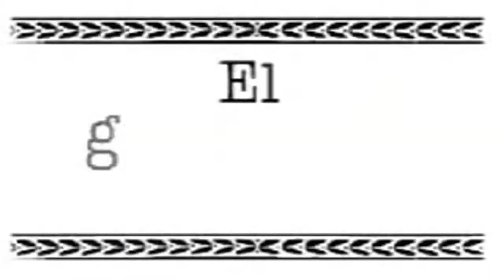YTPH - Proezas impartidas por un heroe moroteneado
No soy propietario de ningún material audiovisual expuesto en este vídeo. Los derechos de autor pertenecen a sus respectivas compañías y/o artistas. Esto es sólo una parodia sin fines de lucro y sin ningún otro propósito más que el de entretener.

Dejemos a un lado los dibujos animados y concentrémonos en algo real, ademas de ser algo de mi país.

Por si algunos no recuerdan este comediante es conocido por donde vivo, esta vez es un poop de menor duración porque estos segmentos humorísticos solían ser cortos.

Como pudieron ver yo no me tarde tanto en hacerlo, tome aproximadamente 12 o 14 días en hacerlo, tuve tiempo de paso para la miniatura.